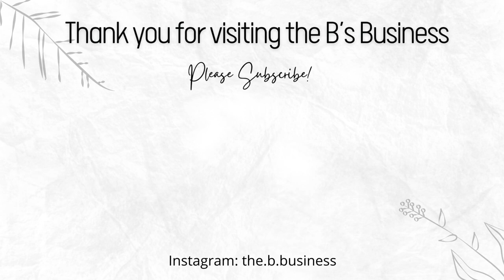CLASSIC CHRISTMAS MUSIC || 20 Minute Timer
The Christmas Season is such a precious time of the year! Enjoy celebrating the season with this festive timer and the accompanying classical Christmas tunes.

Layering the various elements of this timer together just so, brought me genuine joy. I create my timers with the goal of connecting to those who view them. With this timer I hope I have stirred within you pleasant, cozy emotions.

This timer is part of my Holiday Timers Collection. Wishing you a Happy Holiday season!